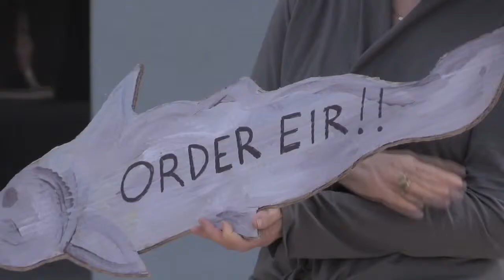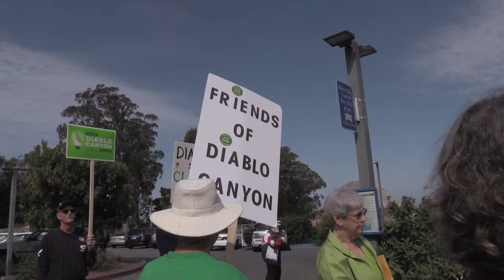Diablo Canyon Nuclear PGE given 8 yr extension Without Environmental Impact Being Done July 15, 2016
Mothers for Peace Rally for an Enviro Review of Diablo Canyon: “The proposed legislation is imbalanced,” said Linda Seeley, Spokesperson for San Luis Obispo Mothers for Peace (SLOMFP), the group that has fought Diablo for forty-three years. “It requires an analysis of the adverse impacts of shutdown, but not of a meltdown or other causes of radiation release, which could devastate the surrounding area. The bill doesn’t address the benefits of or aid in the transition to safe, clean renewable sources.”

San Luis Obispo, CA - June 28, 2016 - Mothers for Peace hold a rally calling for a California Environmental Quality Act (CEQA) review of Diablo Canyon's environmental impacts.

The rally was held ahead of a California State Lands Commission meeting on a Joint Proposal by PG&E and environmental and labor groups to keep Diablo Canyon nuclear power plant running until its licenses run out nine years from now.

The plant was built based on the assumption that there were no active earthquake faults within 30 kilometers. We now know there are at least four faults within that short distance, one of which is just a few hundred meters from the plant.

The ground motion from an earthquake on any of those faults could be far greater than the plant was built to withstand. Just as at Fukushima, a quake larger than the plant was designed for could release massive radioactivity and devastate a significant part of our state.

The construction of the Diablo Canyon plant began in 1967. Diablo was designed and licensed to operate for 40 years only. Unit 1 was licensed in 1984 and Unit 2 in 1985. Some of the equipment is already over 40 years old. Nuclear proponents are pushing to extend operations for two more decades.
The risks are just too great. The organizations say the state needs to quickly transition from Diablo to renewables, and Diablo must not be allowed to operate beyond its design life and original license period.

Following is the group opposition letter to the chair of the Senate Committee on Energy, Utilities, and Communications:
San Luis Obispo Mothers for Peace
Physicians for Social Responsibility-Los Angeles
Southern California Federation of Scientists
Food and Water Watch
Green Action for Health and Environmental Justice
Desert Protection Society
Committee to Bridge the Gap
Azul
Ecological Options Network
CodePink Women for Peace, Golden Gate Chapter
No Nukes Action Team
Nuclear Energy Information Service (NEIS)
Nuclear Hotseat
Nuclear Watch South
People of Faith for Justice
Residents Organized for Safe Energy (ROSE)
Rocketdyne Cleanup Coalition
San Francisco Occupy Forum Environmental Working Group
San Onofre Safety
Sunflower Alliance
Teens Against Toxins
Women for: Orange County
Tri-Valley CAREs (Communities Against a Radioactive Environment)
West Berkeley Alliance for Clean Energy and Safe Jobs
Women’s International League for Peace and Freedom, Santa Cruz
Green Party of San Luis Obispo
Nuclear Information and Resource Service
Public Citizen
Northern Chumash Tribal Council
Greenpeace

Mothers for Peace Spokeswomen Linda Seeley and Jane Swanson make the case for a CEQA environmental impact review, given the plant's aging components, seismic risks and PG&E's Federally indicted safety record. They are joined by Dr. Jerry Brown and Rinaldo Brutoco from the Santa Barbara-based World Business Academy.

MothersForPeace.org
WorldBusiness.org

• Category
o News & Politics
• License